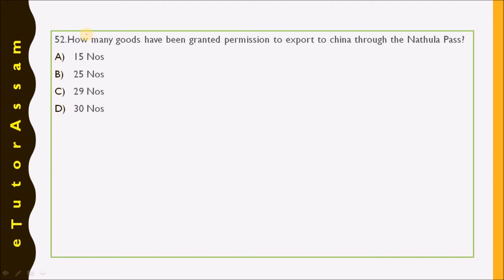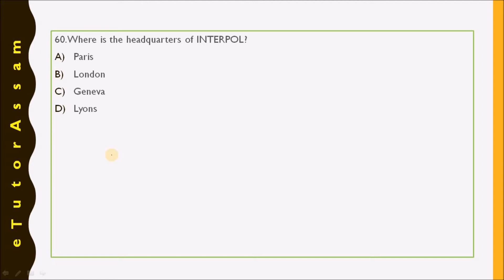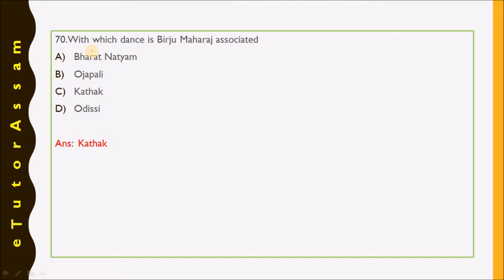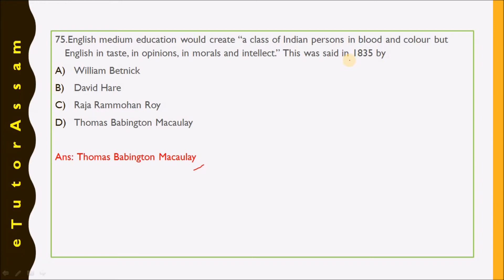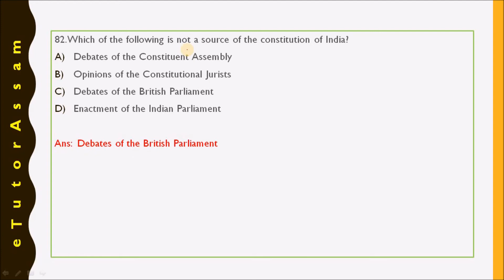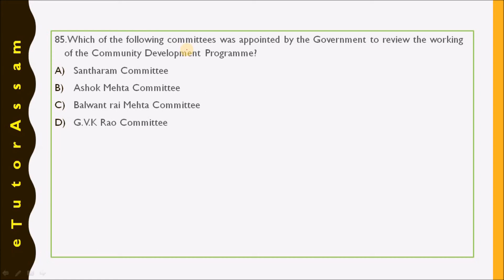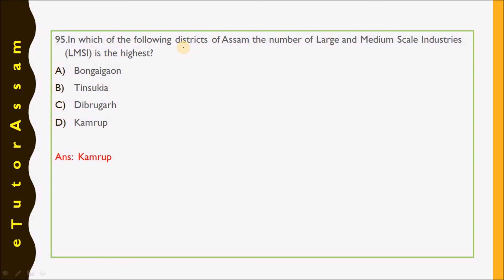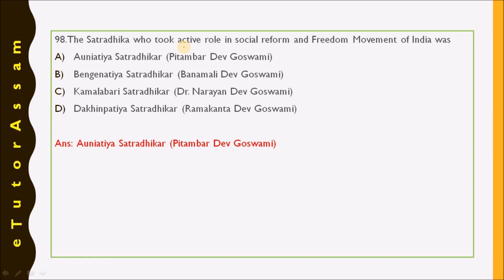APSC GENERAL STUDIES 2007 PRELIMS PAPER PART 2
THIS PART CONTAINS 50 MCQS FROM QUESTION NUMBER 50 TO 100 OF THE 2007 APSC PRELIMS PAPER GENERAL STUDIES.GUYS PLEASE SUBSCRIBE FOR MORE PAPERS.WE WILL BE SOON UPLOADING IMPORTANT QUESTIONS OF OTHER EXAMS TOO.KEEP SUPPORTING US.THANK YOU